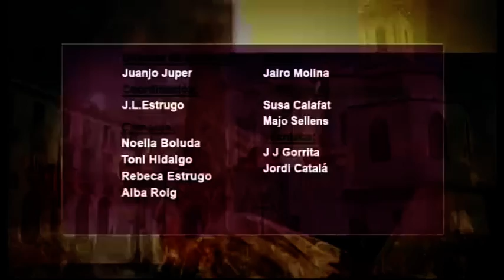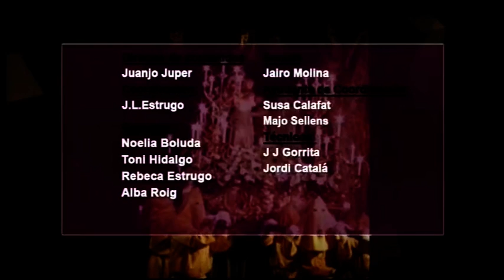DOMINGO DE RESURRECION 2015